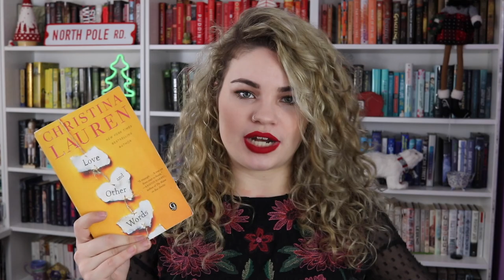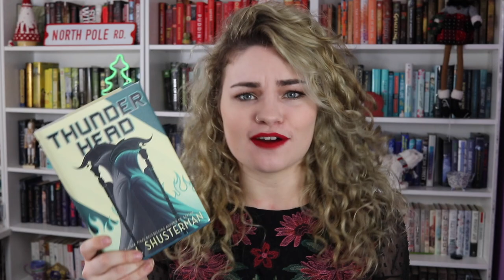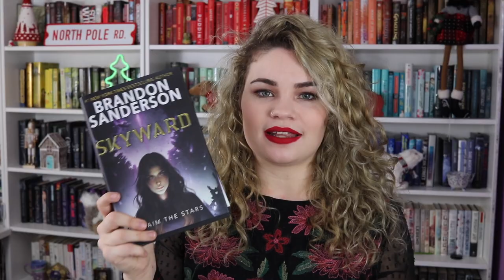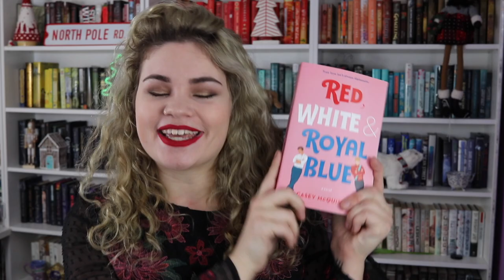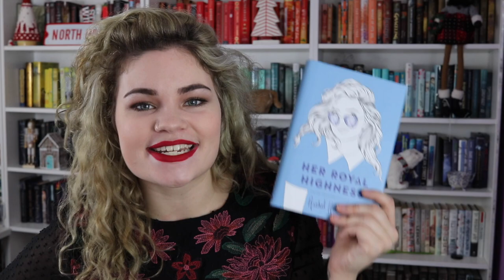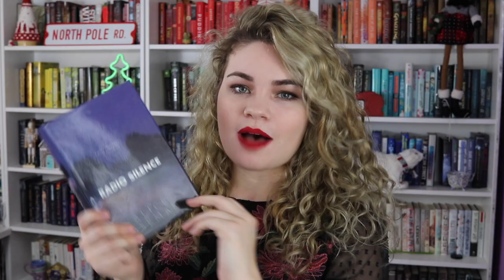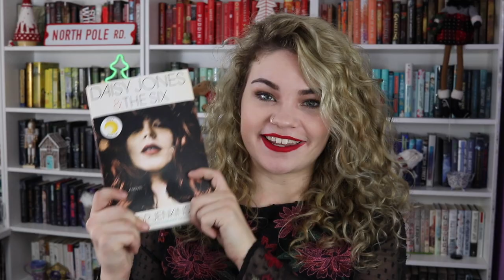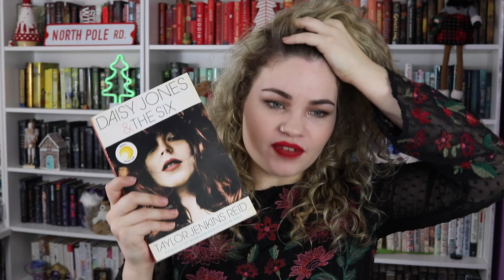My Favourite Books of 2019!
It’s time for my yearly countdown to my favourite book of the year!